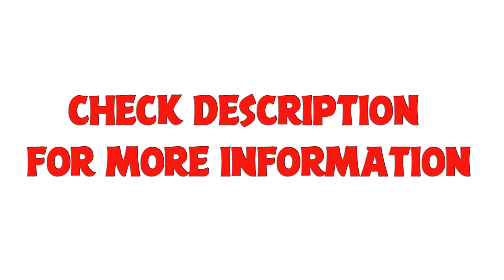Printed Bandhani Sarees with Lace Border || Party Wear Collection (2019)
Buy online these beautiful Bandhani printed sarees with heavy lace and pearl borders. It looks very beautiful and are perfect for parties and collection. It comes with a matching blouse piece and has elegant prints on it.

Specifications:

Material: Georgette with Rangoli
Saree length : 5.5 mtrs
Blouse length : 0.8 mtrs

Price: 1899/-